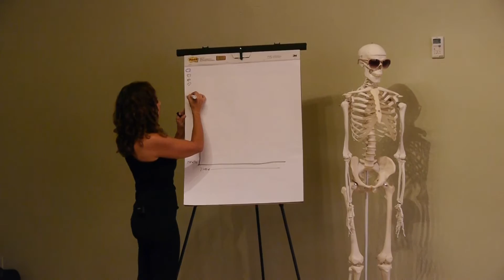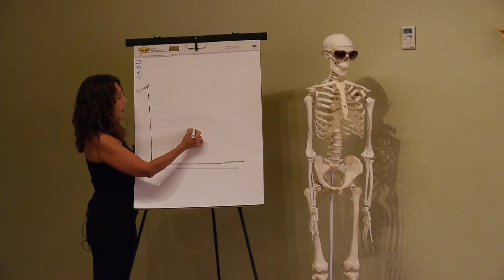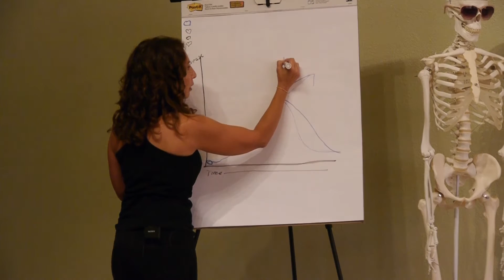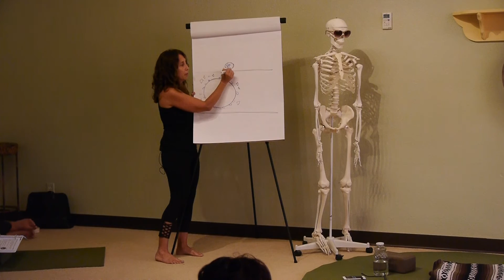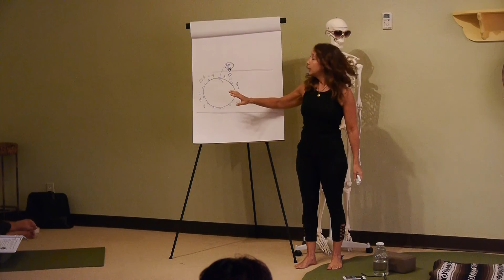Metabolic Syndrome: Do you have these 4 Things? with Monique Lonner, Yoga Therapist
If you have these 4 things going on in your body... you have Metabolic Syndrome.  The great thing about this "Syndrome", is that it can be reversed!  Learn and feel empowered to change and improve your life!

This Lecture and Yoga Practice series is a deep dive into what is happening in the body as it ages and progresses into a diseased state from a Western Medicine viewpoint. Monique address both Diabetes and Hypertension, and their precursors, from an easy to understand viewpoint for teachers and lay people alike.

More importantly, Monique will address how and why the practice of Yoga can affect these internal systems and help improve metabolic functions. Delving into the "Yogic wisdom of the Cell", you will learn how Yoga practices and concepts such as Prana/Apana and Brahmacharya play an important role in re-igniting our internal system functions.

❤ Testimonial - "I'm trained as an ICU/CCU RN - career nurse x 20 years - I've never had this explained as thoroughly/understandably. EVER! I will take this info out into the world - should be required reading by all Western adults 50 and over! Outstanding - THANK YOU!"

Welcome to “Yoga Vista Academy”

The Yoga Vista Academy was founded in 2012 by Sherry Zak Morris, E-RYT500, Founder of Yoga Vista, and Justine Shelton, E-RYT500, both Certified Yoga Therapists. The Yoga Vista Academy is an Online Advanced Yoga Teacher Training School specializing in Gentle, Senior, Chair and Yoga Therapy. Sherry and Justine are the curriculum developers of the Academy’s specialty Yoga Training Programs that include Chair Yoga, Chair Yoga Dance, Gentle Yoga for Low Back Care and many other courses and online workshops.

With 1000s of trained teachers around the globe, the Yoga Vista Academy is the premiere institution for teachers and healthcare professionals who want to teach Yoga to the 50+ population and those with movement limitations.